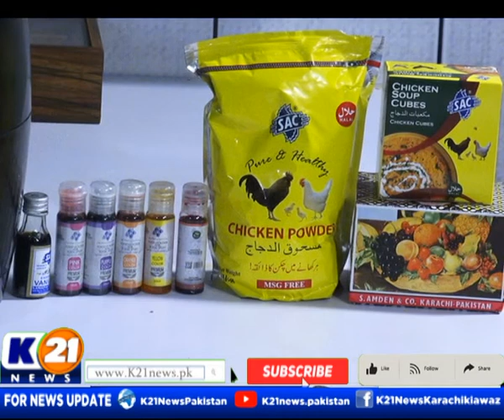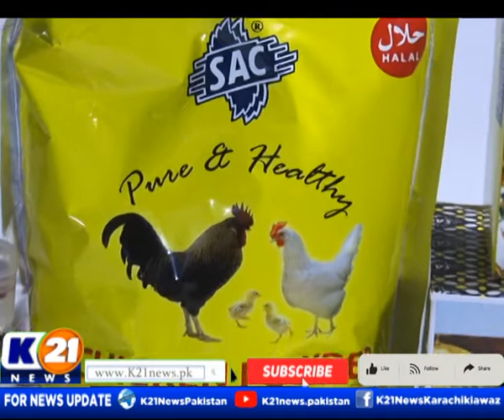KITCHEN 21 WITH CHEF ASAD | 25-Oct-2022 | K21 News